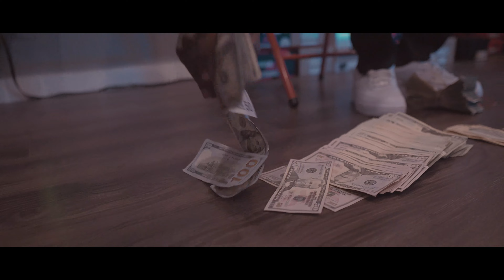Cliff Mac " The King of Flint " || WE AINT DONE YET || ( OFFICIAL VIDEO)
Ya'll thought we was done last week ? Not a chance , we got another movie ready for you. Turn your volume up and let this one bang!

shot by @apollospacely / @AyeYoNino